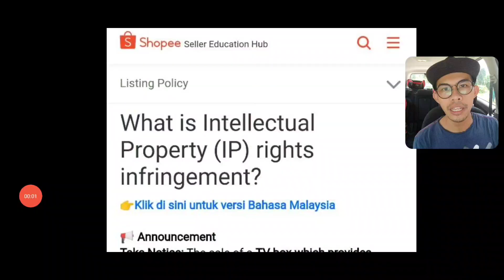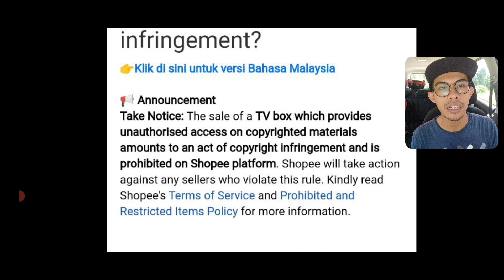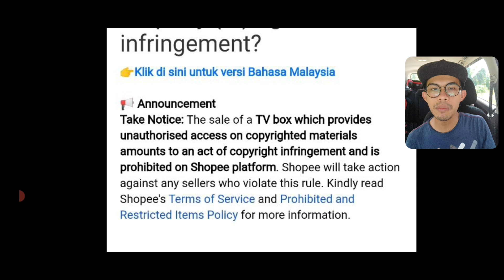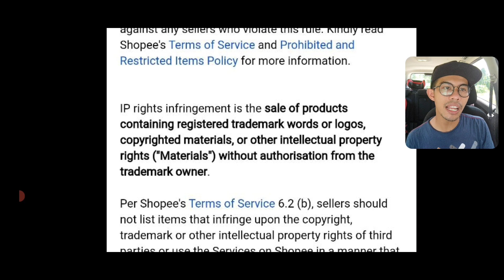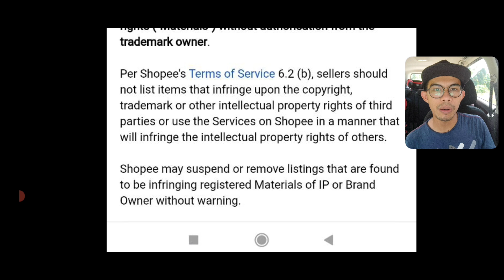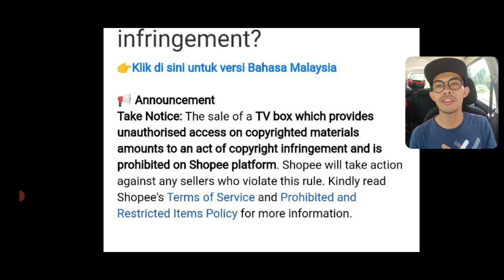Android Box Disekat di Shopee?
link channel telegram untuk dapatkan installer cinema hd v2 , Bee TV dan Sky4k iptv free:

Untuk Sebarang Servis fotografi dan videography dari saya seperti
1. wedding
2. product
3. commercial/corporate
4. Event

Saya juga membuka slot Servis iklan FB ads, slot iklan di youtube saya.

Boleh hubungi : 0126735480 ( WHATSAPP ONLY/BUSINESS ONLY)
Mohon Jangan Tanya Pasal Youtube melalui Nombor ini kerana ini nombor Syarikat. Hanya urusan bisnes sahaja. Sebarang pertanyaan boleh di Instagram DM.

saya Dzul, Youtuber dari Melaka Malaysia. Saya kini seorang jurugambar  sepenuh masa.

Saya ucapkan ribuan terima kasih kepada semua yang sudi singgah di channel saya dan tonton video-video saya.

Untuk membeli peralatan yang saya guna boleh ke link produk di bawah yang akan ke shopee. Anda membayar harga yang sama dan saya akan dapat sedikit komisen dari pembelian anda yang akan membantu saya mengembangkan channel ini. Terima kasih .

  5. Pentax K70 :
9. Zhiyun smooth 4 gimbal
10. Feiyu Vimble 3 axis gimbal

8. Boya Mini condenser mic for smartphone

Music Equipment saya:
1. Guitar Encore Blaster strat
2. Bass Cort Action PJ

SENARAI PRODUCT DAH REVIEW

Produk Yang dah review dan Guna (link shopee):

1. Bossman Kaden pro 2

video editor
1. Power Director Mobile
2. Final cut pro x

Nak beli buku-buku??